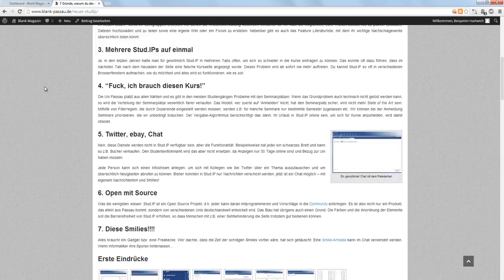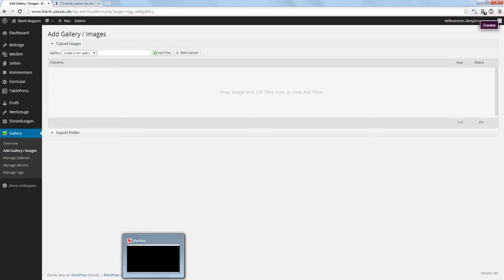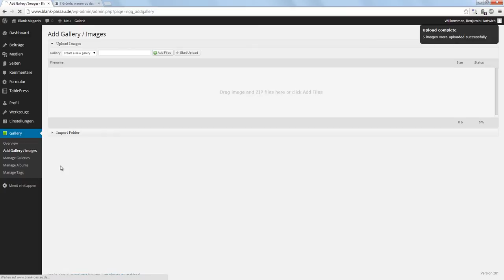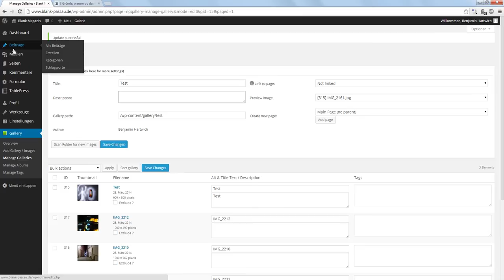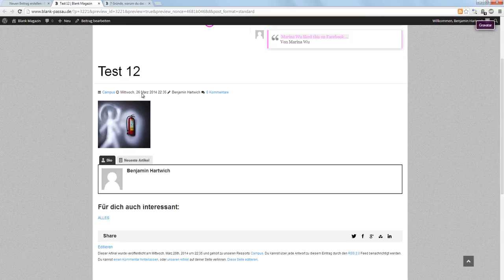Tutorial: WordPress NextGen Gallery erstellen und einbinden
Ich zeige dir, wie man eine Galerie anlegt, verwaltet und in einen Artikel einfügt.